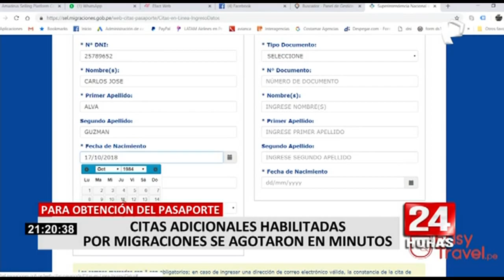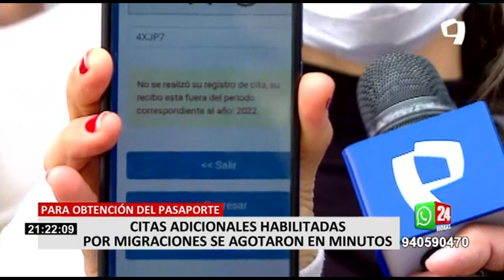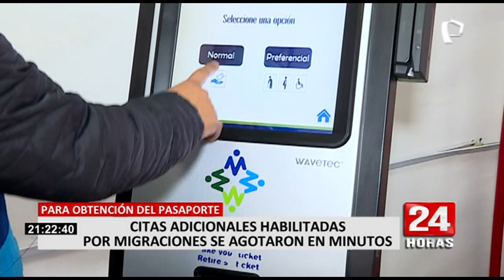Migraciones: Desde hoy ofrecerá 200 citas adicionales diarias para tramitar pasaporte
A partir de este miércoles 25 de mayo la Superintendencia Nacional de Migraciones habilitó un espacio en su página web para que las personas agenden una de las 200 citas diarias disponibles desde las 6 de la mañana y así tengan reservado un cupo para obtener su pasaporte.

Sin embargo, tan pronto como se habilitó la página los cupos fueron rápidamente agotados, más de un usuario indicó que el sistema no está debidamente actualizado lo que generó confusión.

En tanto, los usuarios esperan que el sistema sea rápidamente mejorado debido a que algunos de ellos tienen que viajar por emergencias.

NÚMERO DE CUPOS SE INCREMENTARAN

La Superintendencia Nacional de Migraciones indicó que irá incrementando el número de cupos hasta llegar a las 500 citas diarios para satisfacer la demanda de usuarios, mientras tanto, este tipo de citas no interrumpe el trámite por pasaporte de emergencias que se viene realizando en las seis sedes habilitadas.